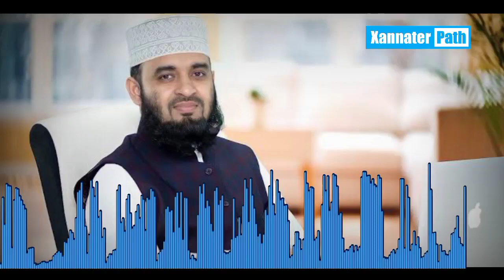Bani Israiler Ek Abider Story | বনি ইসরাইলের এক আবিদের ঘটনা | Bangla Waz | Azhari | Xannater Path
■ ধন্যবাদ